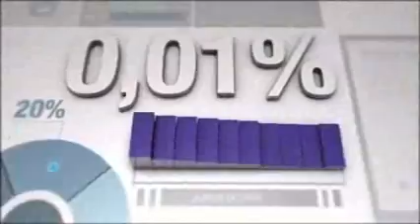B Carlos Wizard - Grupo Sforza